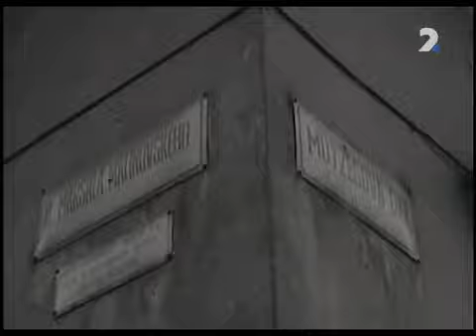Košice - Štúdio ČSTV (1961)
z relácie Retro noviny Copyright Disclaimer Under Section 107 of the Copyright Act 1976, allowance is made for "fair use" for purposes such as criticism, commenting, news reporting, teaching, scholarship, and research.

1)This video has no negative impact on the original works (It would actually be positive for them).
2)This video is also for teaching purposes.
3)It is not transformative in nature.